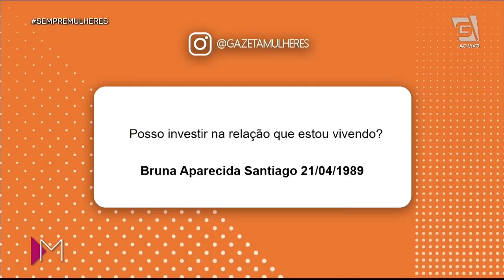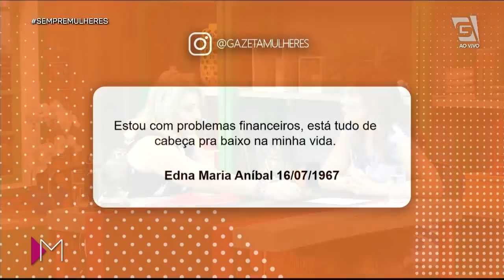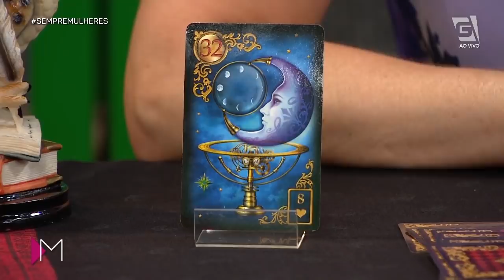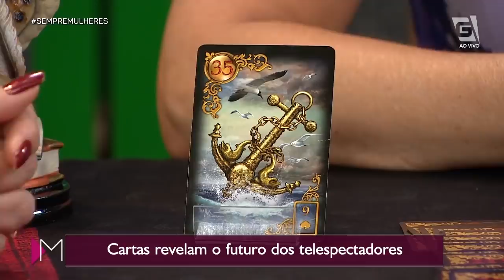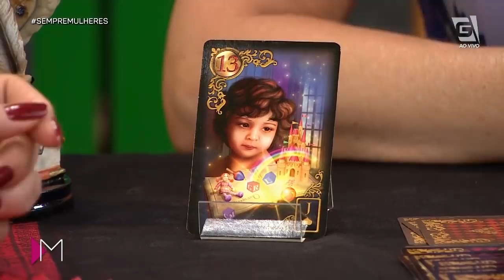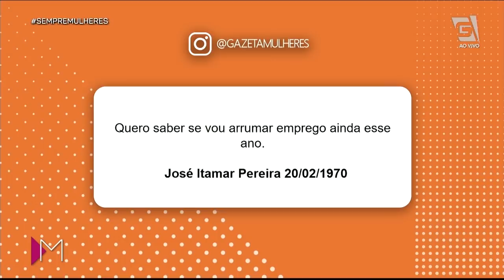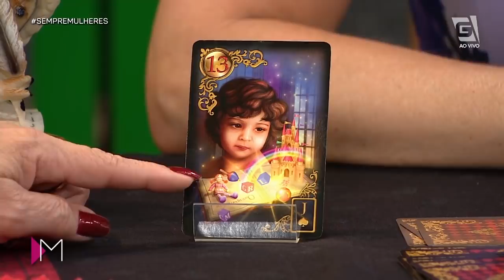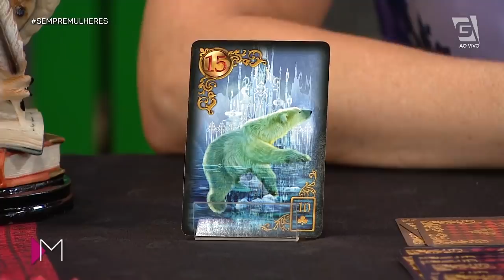Previsões de Tarot com Maria Itália - Mulheres (30/10/2019)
Quer tirar suas dúvidas sobre a vida amorosa, financeira ou familiar? A Maria Itália veio te ajudar com o baralho cigano 🔮.